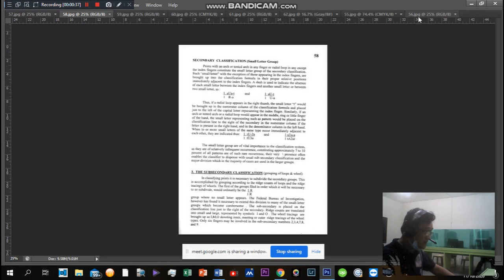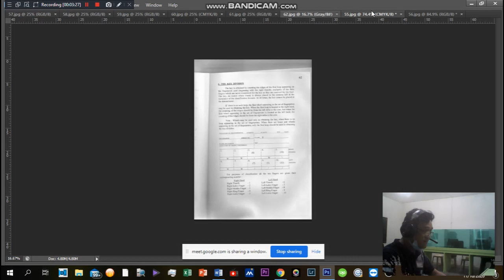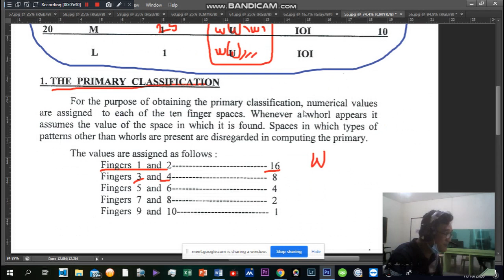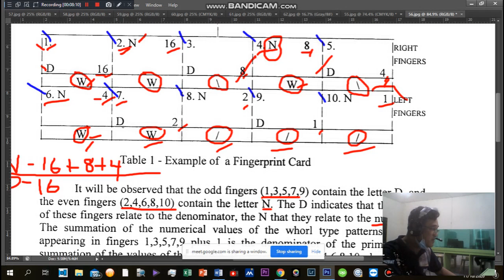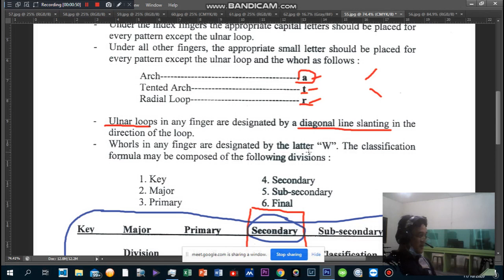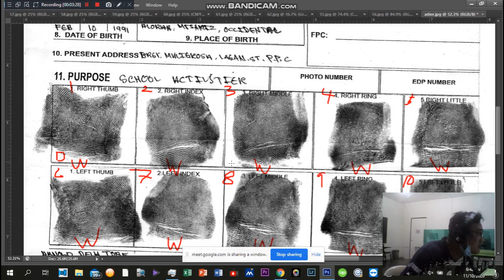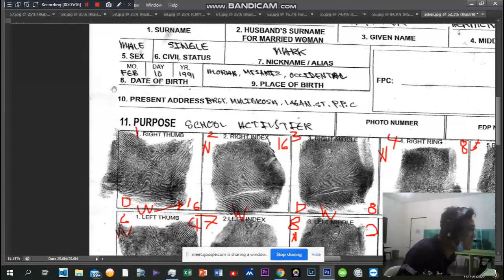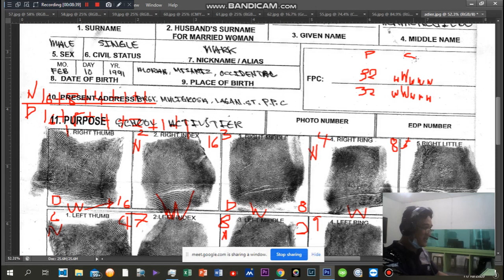PIDENT How to get Primary and secondary 2020 0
For FBC PIDENT Students only. Under the instructions of Jessie Bonete, Instructor.